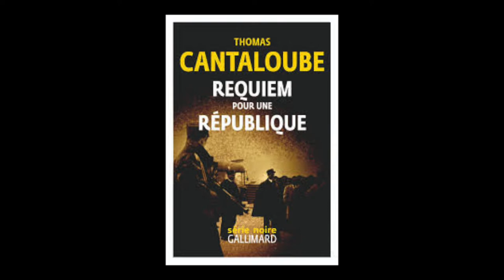Thomas Cantaloube - Requiem pour une République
Thomas Cantaloube vous présente son ouvrage "Requiem pour une République" de la collection "Série Noire" aux éditions Gallimard.